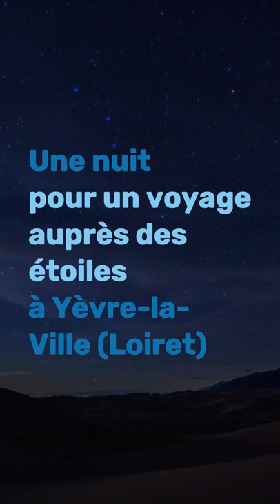L'info du jour - vendredi 12 août 2022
💬 Une nuit pour un voyage auprès des étoiles à Yèvre-la-Ville (Loiret) 📍

🔭 À l’occasion des Perséides, le Théâtre des Minuits organise un festival culturel dans la nuit du 13 au 14 août. Après avoir assisté à une multitude de spectacles et observé le ciel étoilé, il vous sera possible de dormir sur place, à la belle étoile 🌌